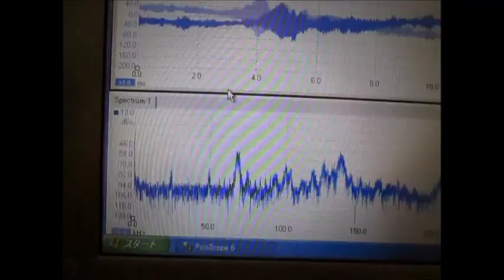超音波とマイクロバブルによる表面残留応力の緩和技術 Ultrasonic experiment